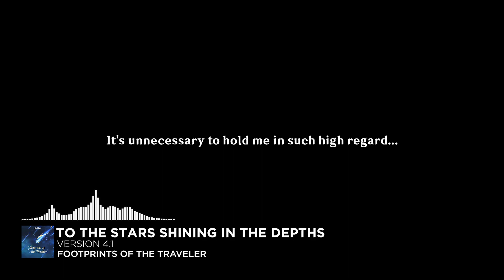Version 4.1 Trailer OST — To the Stars Shining in the Depths | Genshin Impact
Composer: Peijia You (HOYO-MiX) /  Dimeng Yuan (HOYO-MiX) /  Xin Zhao (HOYO-MiX) /  Lunan (HOYO-MiX)

© Hoyoverse - HoYo-Mix